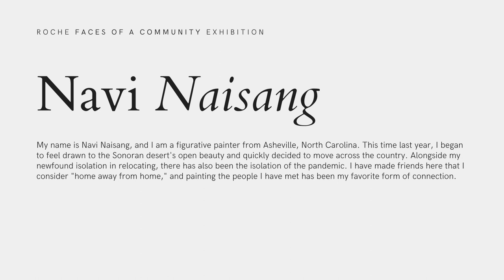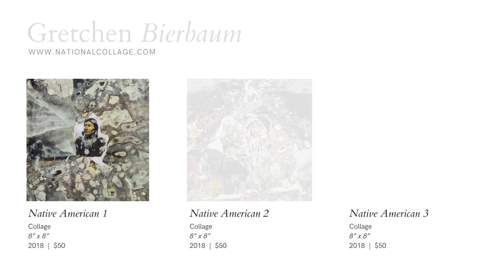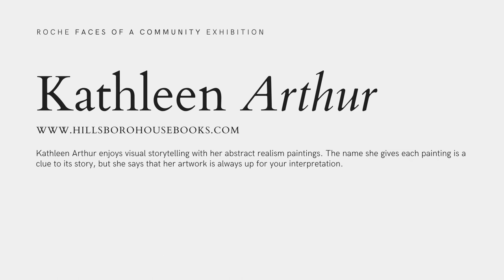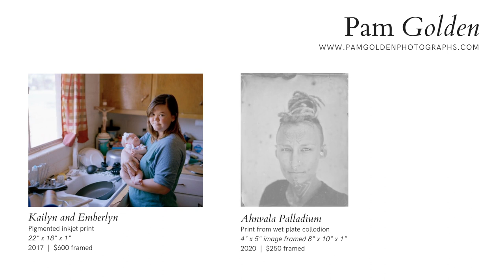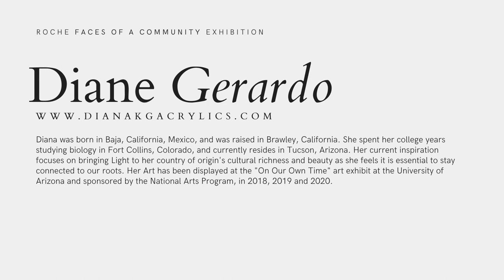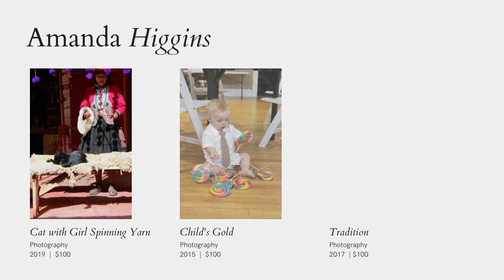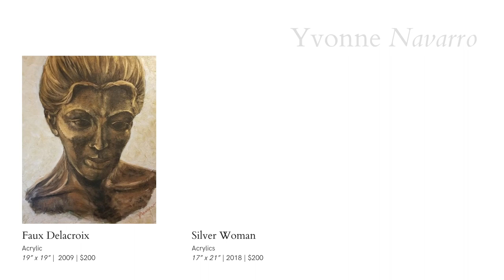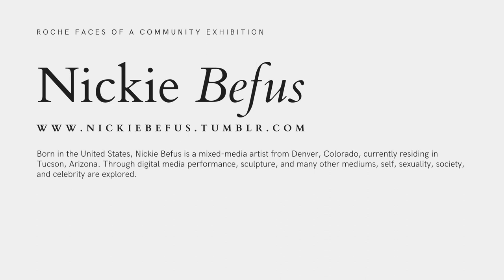Roche Tissue Diagnostics - Faces of a Community - Virtual Art Gallery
Faces of a Community
Virtual Gallery Art Exhibition - 2021

In March 2021, SAACA and Roche Tissue Diagnostics invited artists to submit new pieces of work inspired by portraiture. All pieces you’ll see in this virtual exhibit were created during the COVID-19 pandemic. We hope you take inspiration from their creativity.

Participating Artists:
Alice Chen
Laura Milkins
Lizzy Lubitsky
Navi Naisang
Carla Lobmier
Dennis Wunsch
Gretchen Bierbaum
Lucretia Torva
Judy Bjorling
Kathleen Arthur
Kell Nelson
John Amato
Pam Golden
Peter Leue
Eledel Giddings
Sepporah Johnson
Bharathi Vennapusa
Linda Ahearn
Allen Polt
Adrienne Valenzuela
Chrysanthe Kapuranis
Corinne McAuley
Diana Gerardo
Dr. Amy Eisenberg
Barbara Simcoe
Britten Traughber
Amanda Higgins
Elena Thornton
Ellie Marshall
James Thornton
Monica Kemsley
Yvonne Navarro
Paola Yanez Garcia
Ryan Hunt
Marie Grove
Beth McClure
Colleen Katz
Irene Martinelli
Galya Kerns
Nickie Befus
Joy Bezanis
Miranda Gong
Katie Popiel
Carolyn Robles
Jaqueline Palermo
Christine Reeb

ABOUT
For over a decade, Roche Tissue Diagnostics (RTD) has been investing in creativity through local, regional, national and employee art exhibitions at their dedicated gallery space, open to the public.
At their Oro Valley site the pathology customer area brings excellence and innovation to science and engineering, with individuals and teams leading the discovery, development and delivery of diagnostic systems and tissue-based cancer tests that are guiding the future of healthcare.

To affirm their commitment to creativity, RTD is hosting the "2021: Faces of a Community" art exhibition. The exhibition was inspired as a format to engage artists and their viewers with the social relevance of our time.

The past year has been an unprecedented year of challenge for all members of our community. Innovation, creativity, and commitment to community recovery have been at the heart of Roche Tissue Diagnostics' (RTD) response.

The word "portraiture" encompasses a broad category of artwork that has the power to generate conversation, inspire compassion, and express identity in new ways. Portraits invite discussion and compassion while looking in and through the eyes of another.

Artists were invited to submit up to 5 portraits in any media. The exhibition seeks to broaden the definition of portraiture and highlight the genre's relevance in society and art. Artworks have originated from direct encounters between the artist and the figure or draw upon existing imagery or historical figures.

The exhibition features both 2D & 3D artworks, including, but not limited to, photography, painting, watercolor, sculpture, and more. “Looking at the virtual gallery of over 150 original artworks, I am reminded of the power of one to influence many”, shared Darlene Kryza, Philanthropy & Community Relations leader at Roche Diagnostics. “When I look at this collection I see both the vulnerability and resilience that our community has demonstrated over the last year - it’s an inspiration.”